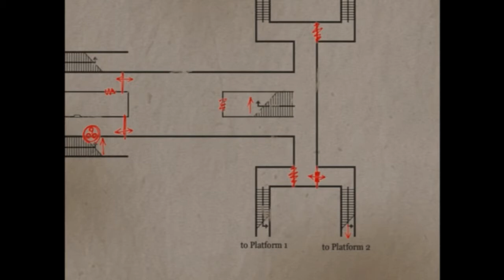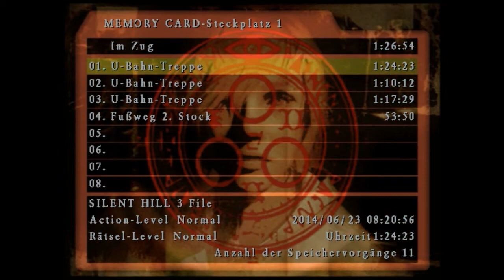Let's Play Silent Hill 3 #9 (PS2) - U-Bahn Verwirrung - Teil 4 [Deutsch/German] - Gameplay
Silent Hill 3 bei Amazon.de kaufen
Bitte positiv bewerten wenn euch das Video unterhalten hat :-)

Silent Hill 3 handelt von der jungen Heather die versucht herauszufinden was ihre tiefgreifenden inneren Ängste mit der geheimnisvollen Stadt Silent Hill auf sich haben. Was verbindet sie mit dem unheilvollen Ort? Was ist es an das sie sich nicht erinnern kann?

Silent Hill ist eine der bekanntesten Horror-Spielserien die es gibt - bei diesem Let's Play handelt es sich um den dritten Teil der Serie für die PlayStation 2 -- mit der original Synchronisation!

KeinPlanGaming ist der Gaming-Kanal von Anna und Markus, in dem zwei völlig unbegabte Casual Spieler sich den härtesten (Retro-)Hardcore-Games in der Geschichte des Gamings stellen. Kein Spiel ist zu schwer, keine Herausforderung zu groß! Wir bevorzugen keine Konsole, vom Nintendo Entertainment System (NES), über das Sega Mega Drive / Genesis bis hin zu Sega Dreamcast, PlayStation und PC ist alles möglich. Sei dabei und werde Teil dieser tollkühnen Mission!